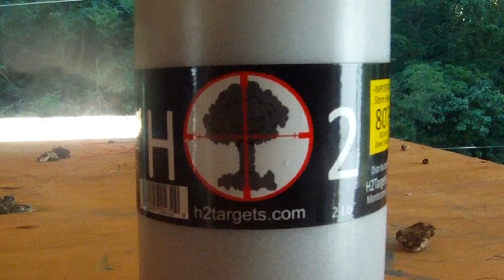Bubba Shooting some H2 with a .223 AR-15